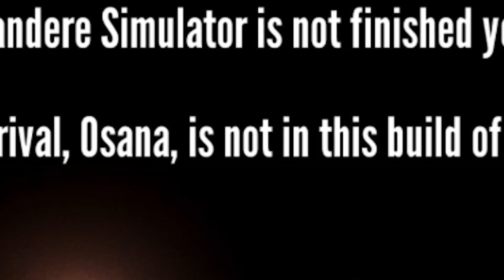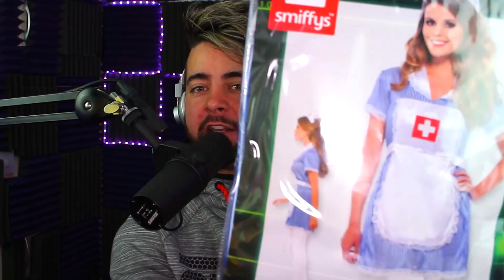FINALLY LEARNING how to WIN SENPAI?! It's time to END this! (Yandere Simulator Update)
Yandere Simulator update & we LEARN how to WIN SENPAI! The Yan Sim intro is here too & we find out how Yandere-Chan met Senpai. Let's investigate the NEW update. 👌 drop a LIKE n soobskrib 👍